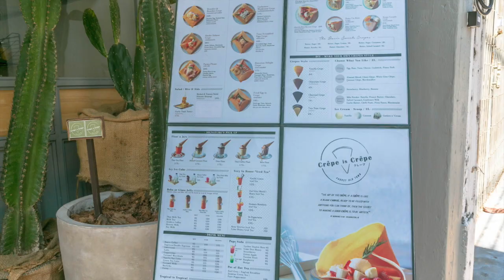Crepe in Crepe by プーケットしまかぜ案内人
オールドタウンの人気カフェ、crepe in crepeへ行こう！
マンゴー＆スティッキーライスをなんとクレープで包んだ新感覚のデザートに会えます。

プーケットオールドタウンにはたくさんのインスタ映えスポットが点在していますので、インスタ映えめぐりとして観光するには最適です。日本語ガイドが同行するので、写真撮影スポットへも楽々ご案内します。

ご希望に合わせてアレンジも可能！　すべての島内観光にタイガーキングダムお立ち寄りを追加可能です。
象乗り＆タイガーキングダム

プーケットのことならプーケットしまかぜ案内人の旅案内所

プーケットのことならプーケットしまかぜ案内人にお任せ！
プライベート観光ツアーでお立ち寄り可能

プーケットしまかぜ案内人の旅案内所でプーケットのツアーを予約しよう！

プーケット情報満載のSNS発信中です。